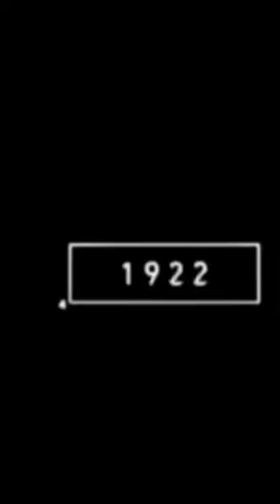2023tiger and 5000bce tiger || mythical biology